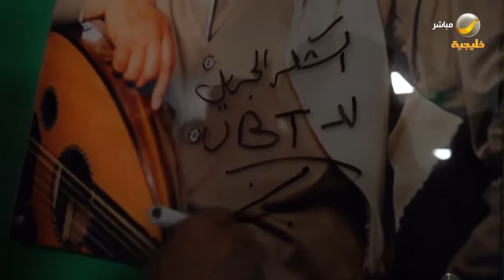د. هبة جمال " وكيلة كلية الاعلان بجامعة الأعمال والتكنولوجيا تتحدث عن رحلتها